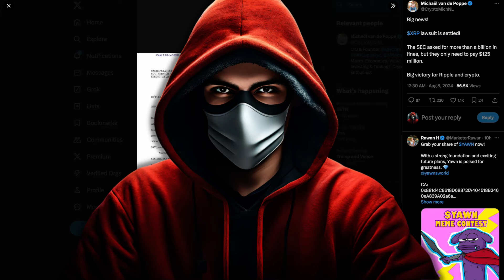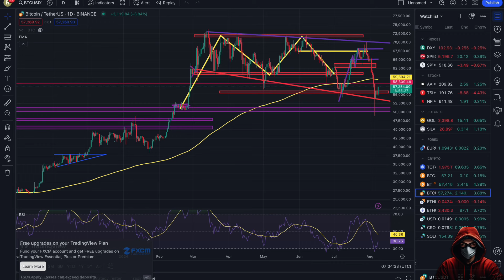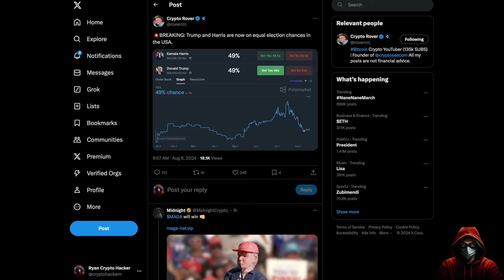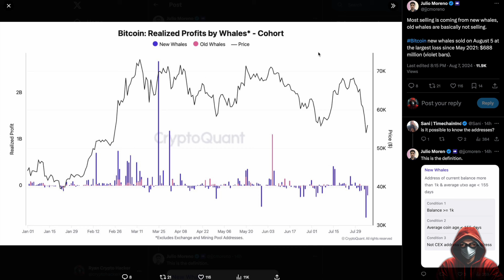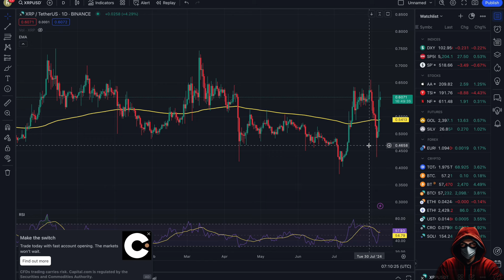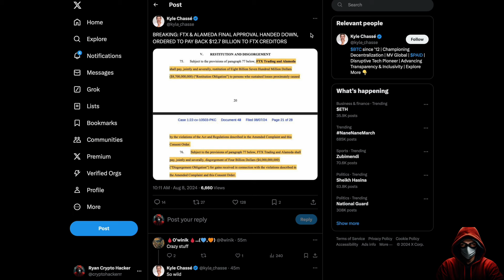🚨 E' APPENA SUCCESSO!! 🚨VITTORIA SCHIACCIANTE !! 😱 BITCOIN &Crypto NEWS!!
Regole:
*Solo per i primi 100 utenti
*Verrà conteggiato solo l'importo del deposito trasferito sul conto futures.
*Deposito Netto = importo trasferito sul conto futures - importo trasferito fuori dal conto futures;
*Le ricompense saranno inviate entro 2 giorni dalla fine dell'evento; il Bonus Futures ha una validità di 7 giorni.